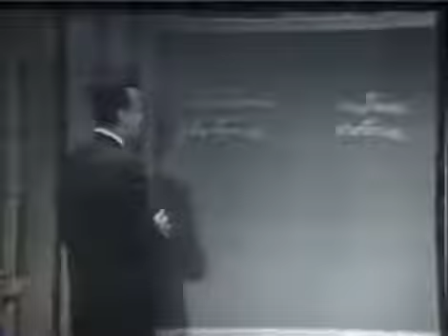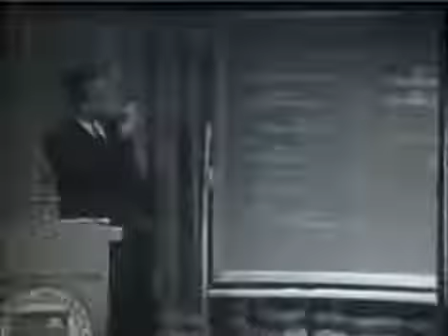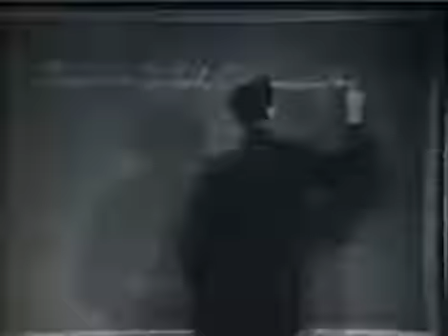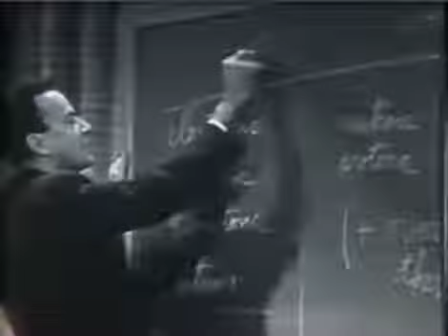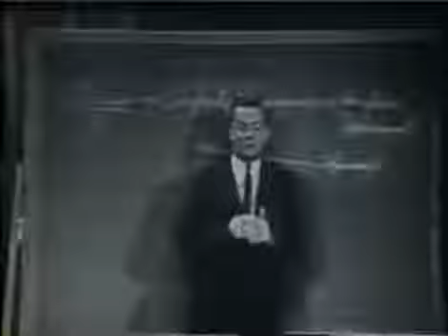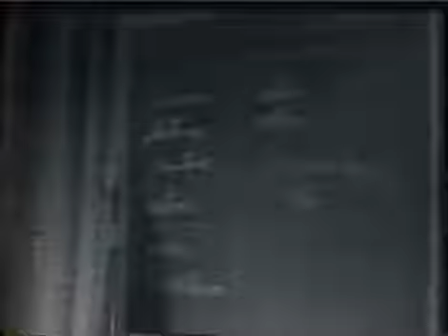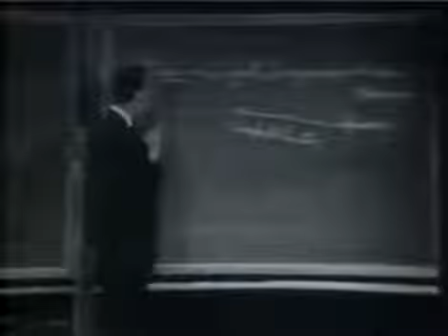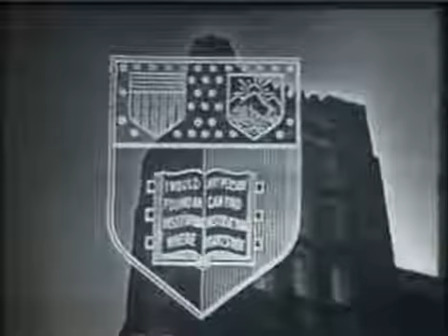Richard Feynman Messenger Lectures at Cornell The Character of Physical Law Part 7 Seeking New Laws